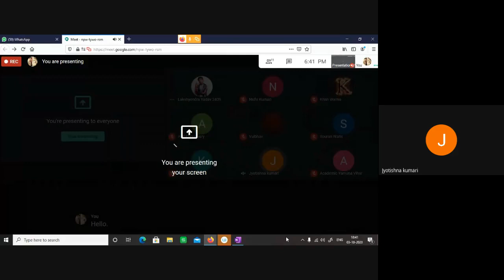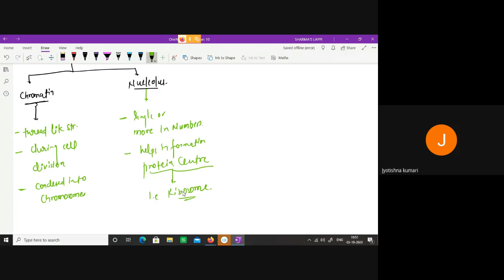npw tywo rsm 2020 10 03 at 06 08 GMT 7